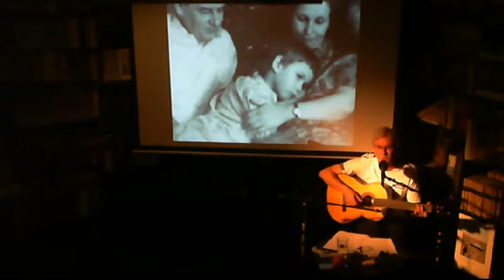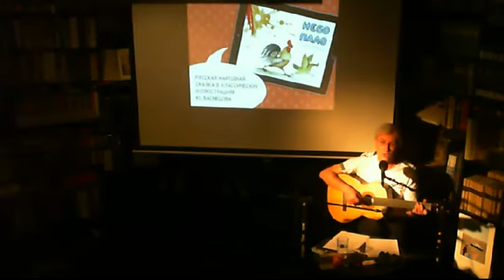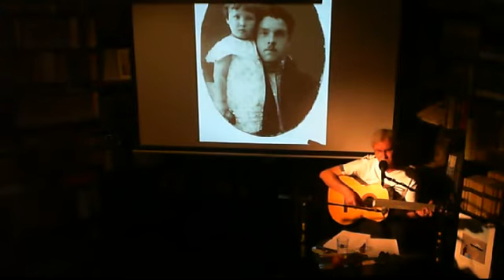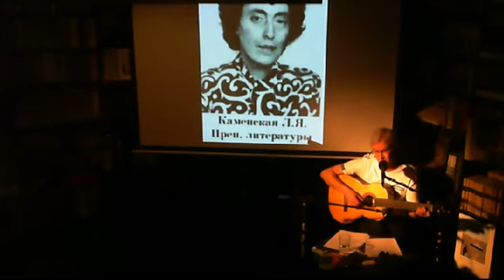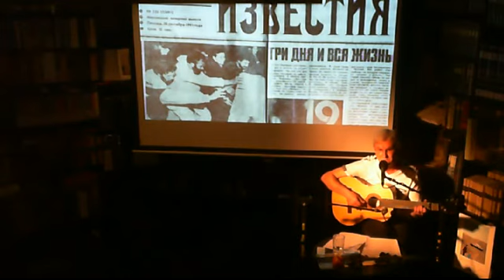Евгений Бабенко. "Гиперион", 12.09.15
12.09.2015. Книжный клуб-магазин "Гиперион". Концерт Евгения Бабенко.